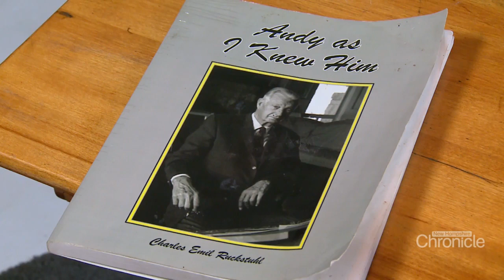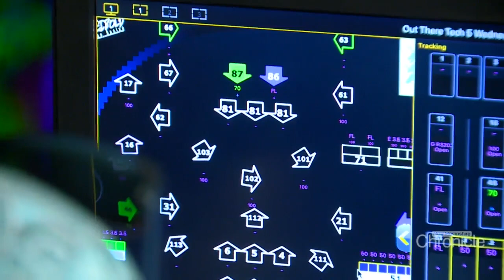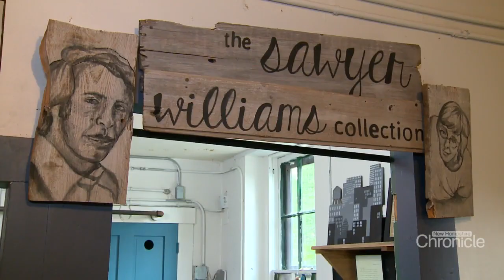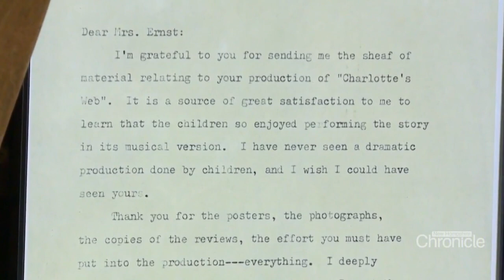Friday, September 9th: Andy's Summer Playhouse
A summer theatre where kids learn much more than putting on a show